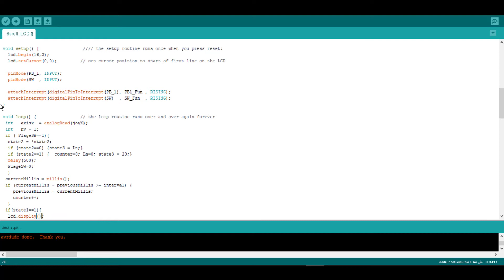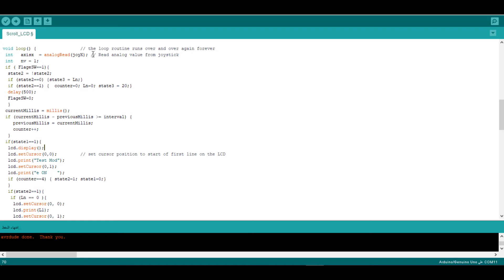Scroll LCD using Joystick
In this project, We can scroll LCD using a joystick. There are 4 options and Exit.
 You can start the test by pressing on the external push button then you can choose one of the options to start a specific task by pressing on the pushbutton of the joystick but when you choose Exit, LCD will turn off.